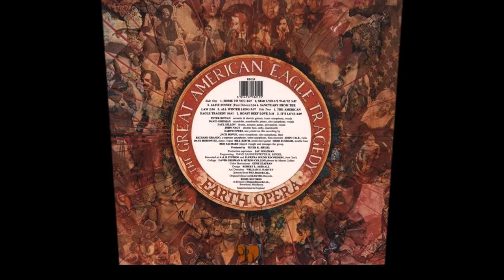Earth Opera, The Great American Eagle Tragedy 1969 (vinyl record)